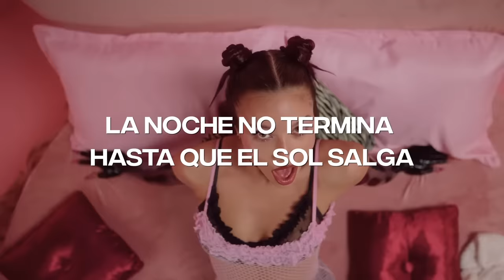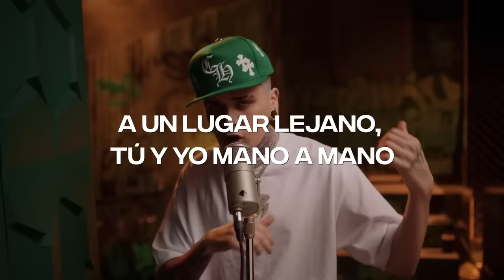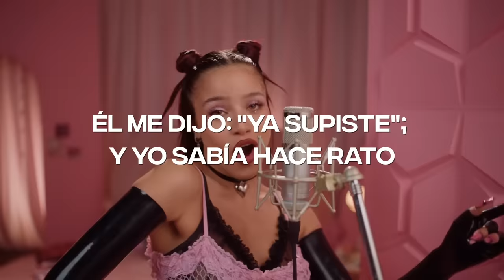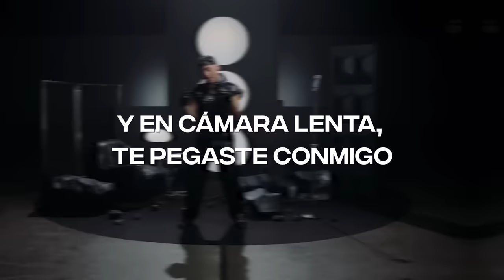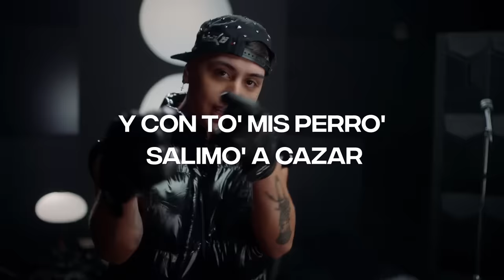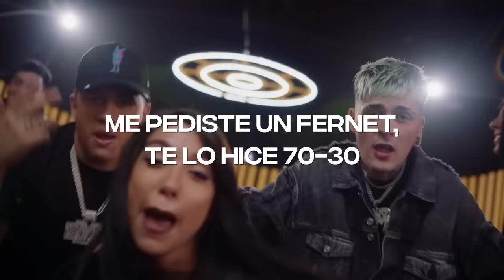LIT killah, Duki, Emilia, Tiago PZK, FMK, Rusherking, Maria Becerra - Los Del Espacio | CantoYo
Lyric video de LIT KIllah, Duki, Emilia, Tiago PZK, FMK, Rusherking, María Becerra, Big One - Los Del Espacio